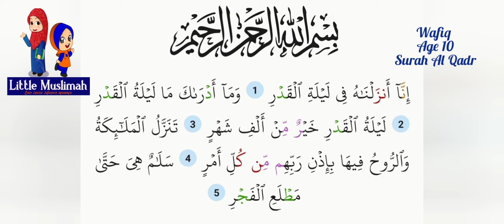Surah Al Kawthar & Qadr by Fara Naylaa & Wafiq|Little Muslimah Academy |Qiraat-Al-Quran competition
Alhamdhulillah!!Little Muslimah Academy  successfully conducted the Qiraat Al Quran(30th Juz)  competition for  age group 4-12 on March 25,2021

The Prophet (saw) said ,"Recite the Quran for it will intercede for you (with Allah) on the day of Judgment. " - Muslim